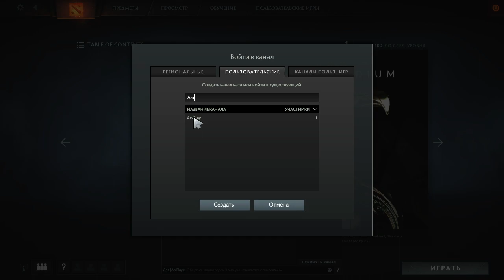Dota 2 Reborn. Fall Season Compendium 2015(покупка)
Покупка Fall Season Compendium 2015 в Dota 2 Reborn.
Патч вышел сегодня. Новый компендиум радует глаза =)